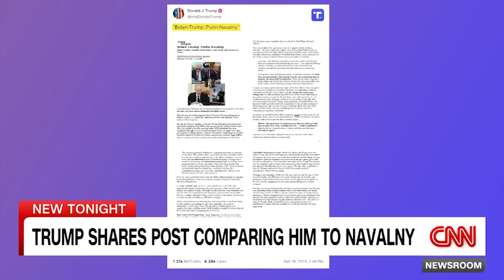Russia overruns Ukrainian army in key town. Retired US general explains the impact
The Russian flag has been raised in the eastern town of Avdiivka in Donetsk, hours after Ukrainian forces beat a hasty retreat from the ruins of a town they’ve been defending for a decade. Retired Lt. General Mark Hertling and CNN's Jim Acosta discuss.